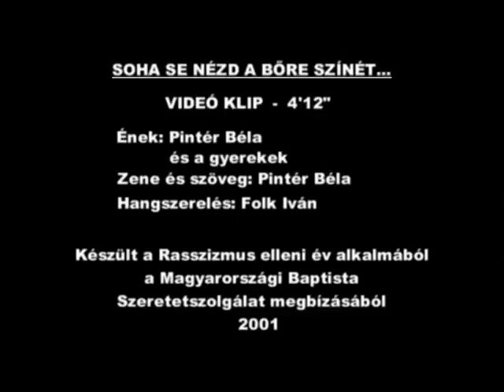Sohase nézd a bőre színét - Pintér Béla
készítették: Angi Dobos Gábor, Cseke György - készítette - Fejér megyei vonatkozású anyagok a -n találhatók.